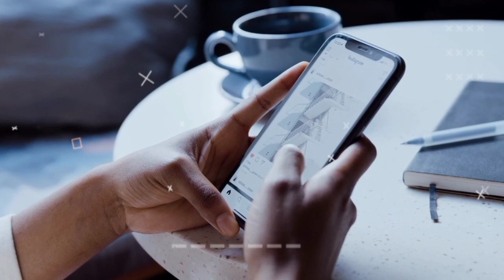अमेज़न जंगल के ये रहस्य आपको हैरान कर देंगे| Fact About Amazon Rainforest ||Secrets Of Amazon forest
अमेज़न जंगल के ये रहस्य आपको हैरान कर देंगे || Fact About Amazon Rainforest || Secrets Of Amazon Rainforest
In this video, we have given you information about Secrets of amazon rainforest, I hope you will like this video.
On this channel we tell you all type facts like knowledge facts, treasure fact, common facts, shoking facts, general facts, mysterious facts and information facts and it is our endeavor to provide you frist and foremost information.